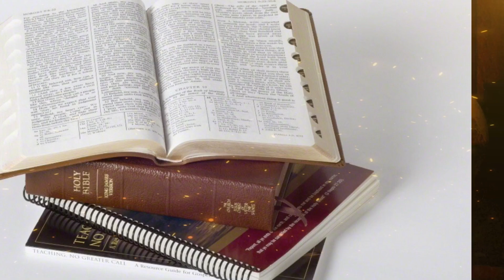¿Qué dice el Libro de Mormón sobre la segunda venida?